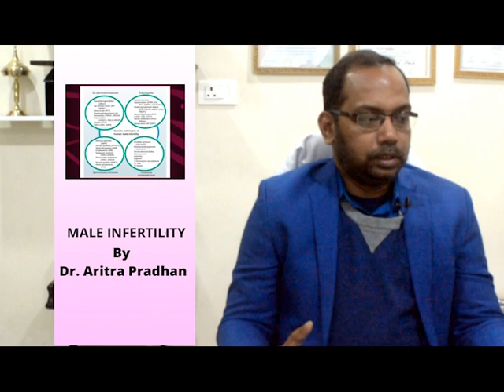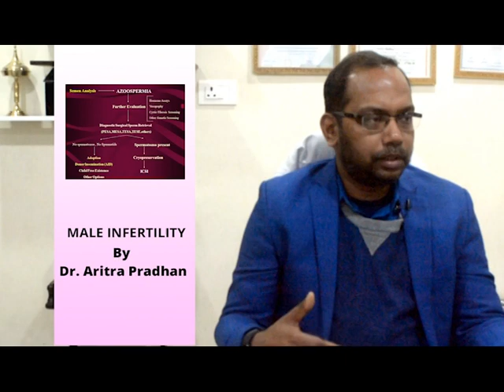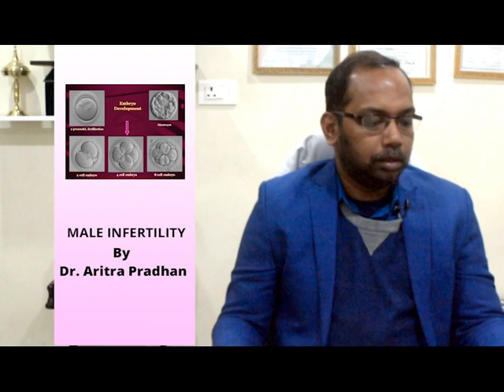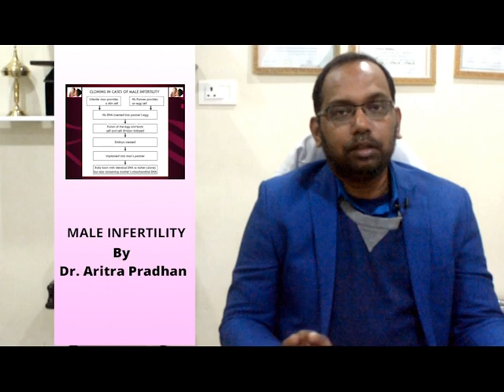MALE INFERTILITY - A CLINICAL PERSPECTIVE